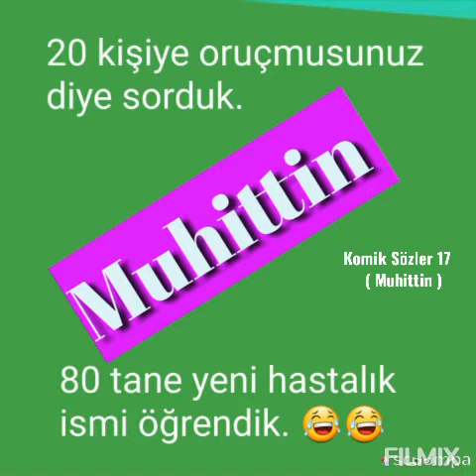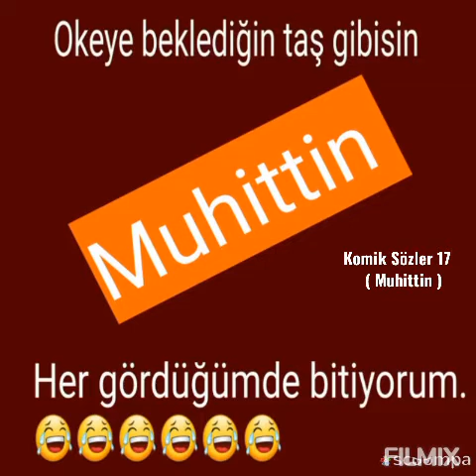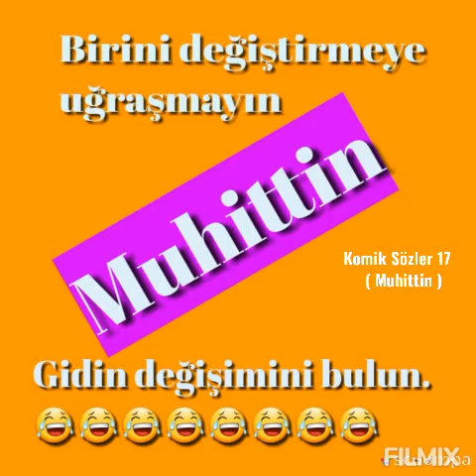Komik Sözler ( Muhittin ) 17